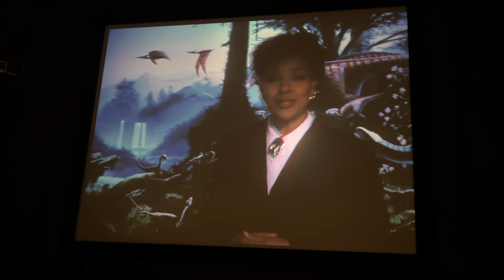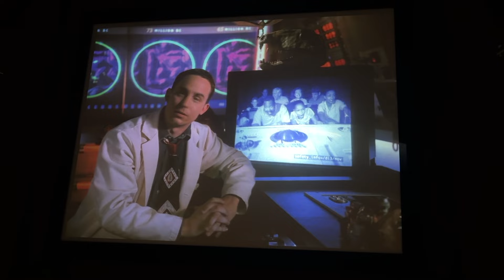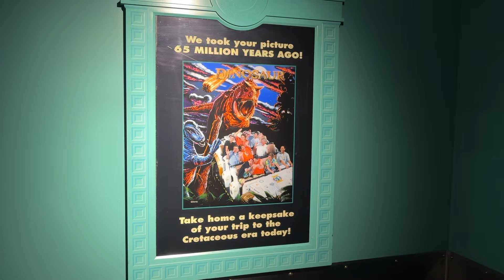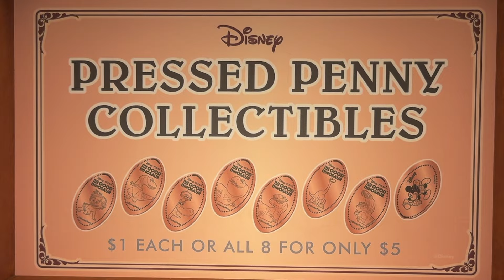DINOSAUR | Disney's Animal Kingdom [FULL RIDE - SPATIAL]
This video features a full ride through on DINOSAUR which is a fast paced animatronic ride in the Dino Land USA portion of Animal Kingdom at Walt Disney World FL. Along with the ride there is some footage of the queue, gift shop, and around the park. This ride was shot using spatial technology new at apple.